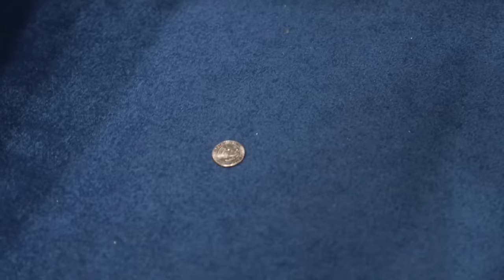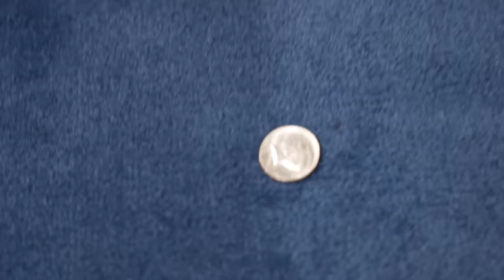DDG DROPS $200,000 FOR A RICHARD MILLE AT TPT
What's going on TPT FAM! In this week's episode YouTuber and Music Artist DDG visit the TPT Office to look at upgrading his Richard Mille watch!

Videographer:
ENU

Sales Team:
NEEL